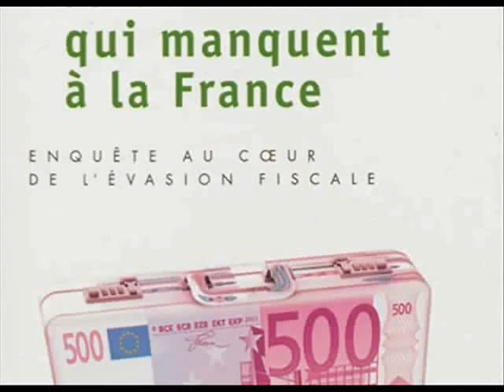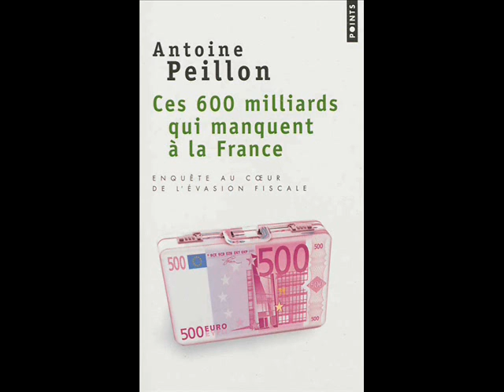Sebastien Guex historien